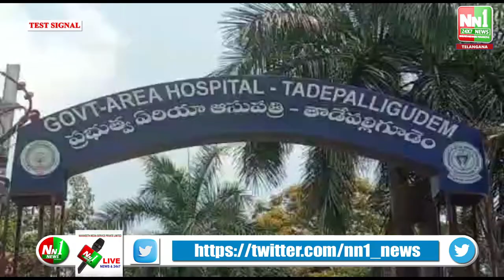తాడేపల్లిగూడెం, ఆస్తి తగాధలతో బంధాలు మధ్య ఆగాధలు.